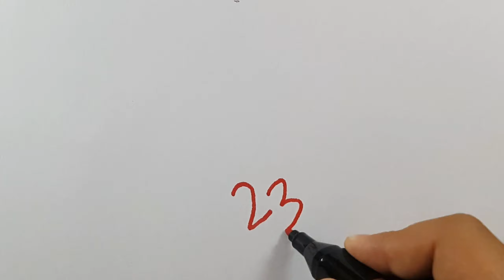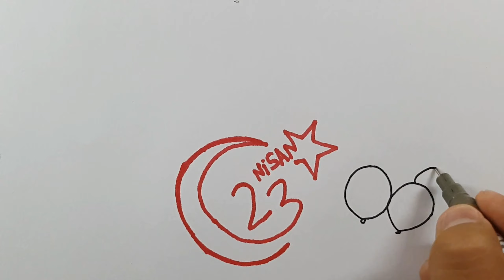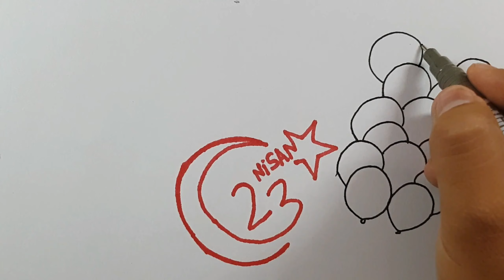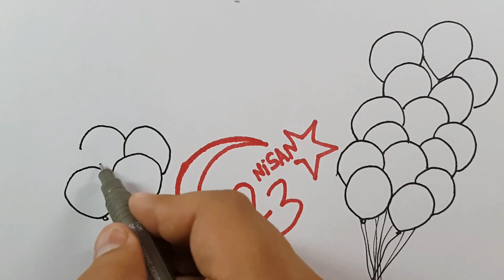Balonlar ve 23 nisan resmi nasıl çizilir / Çocuklar için 23 nisan resimleri